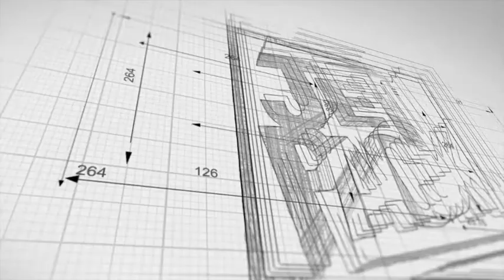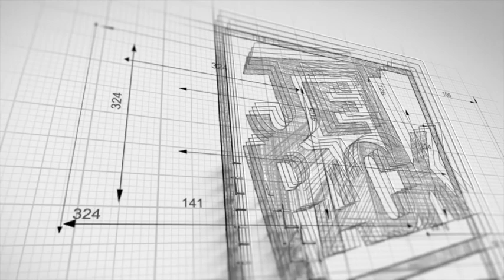SPIRITS FROM FINBAR O’HANLON’S "The Elements" 1994 release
FINBAR O’HANLON IS AN ORIGINAL. HE LOOKS A THE WORLD DIFFERENTLY AND INSPIRES OTHERS TO FOLLOW, REACH AND ACHIEVE MORE. HE IS A COMPOSER, MUSICIAN, POLYMATH, INVENTOR, ENTREPRENEUR.  FINBAR DESCRIBES HIMSELF SIMPLY, AS A PURVEYOR OF DIFFERENT.

FINBAR HAS SPENT THE LAST 30 YEARS LEADING AND INSURING IN BOTH THE MUSIC AND TECHNOLOGY WORLDS,  LIVING IN DIFFERENT COUNTRIES, BUILDING COMPANIES THAT EXPAND THE VIDEO AND AUDIO EXPERIENCES AND RECORDING WITH A MYRIAD OF ARTISTS ON DIFFERENT PROJECTS WITH MEMBERS FROM BANDS SUCH AS THE CURE AND LIMP BIZKIT.
HIS FIRST ALBUM THE ELEMENTS, RECORDED IN 1994 GAINED INTERNATIONAL EXPOSURE FOR HIM AS A VIRTUOSO GUITARIST AND SUBSEQUENTLY, FINBAR TOURED THE WORLD AS A CLINICIAN FOR JACKSON GUITARS, DIGITECH PROCESSORS, CRATE AND MARSHALL AMPLIFIERS. FINBAR HAS COMPOSED SCORES FOR A NUMBER OF FILMS INCLUDING PIECES INCLUDED ON GEORGE LYNCH’S FILM SHADOWNATION.

FINBAR WAS A TUTOR AT THE AUSTRALIAN INSTITUTE OF MUSIC, IS ON THE BOARD OF THE LES PAUL SOCIETY FOUNDATION AND HOLDS 13 PATENTS FOR INVENTIONS IN SCIENCE AND TECHNOLOGY RELATING TO VIDEO AND AUDIO. WITH HIS BUSINESS PARTNER, AHMET ZAPPA FINBAR HAS DEVELOPED A NEXT-GENERATION TECHNOLOGY THAT USES SOUND FREQUENCIES TO AMPLIFY HUMAN PERFORMANCE AND MOOD.

THE CODE IS A MUSIC EXPERIENCE 5 YEARS IN THE MAKING, A CROSS BETWEEN A MUSICAL VERSION OF THE DA VINCI CODE, A PANIC ROOM AND CIRQUE DU SOLEIL. A MUSICAL ADVENTURE  THAT PORTRAYS THE SYNTHESIS OF PATTERNS IN NATURE, COLOURS, EMOTIONS AND SPIRITUALITY INTO MUSIC,

THE CODE PROVIDES AN ACTIVE LISTENING EXPERIENCE IN A MULTITUDE OF FORMATS FROM HI-RES AUDIO MIXES, AUDIO VISUAL DVD/ CD SOUNDTRACK, TO STEMS AND PERFORMANCE TRACKS WITH ACCOMPANYING TAB AND MIDI FILES FOR THE GUITAR SOLOS.
THE CODE IS AN AMBITIOUS ATTEMPT TO ENHANCE THE LISTENING BEHAVIOR, ONE THAT AIMS TO MOVE THE LISTENER FROM A PASSIVE POSITION TO A POSITION WHERE “IF DESIRED” THE LISTENER CAN BE ACTIVELY ENGAGED IN THE MUSIC, TRYING TO IDENTIFY OTHER “HIDDEN CODES IN THE MUSIC.

WHAT WOULD YOU EXPECT WHEN WORDS OF A SONG ARE TRANSCRIBED INTO MORSE CODE, CODE PLAYED BY THE RHYTHM GUITAR, WHAT WOULD YOU EXPECT WHEN THE COLORS OF CAMOUFLAGE ARE TURNED INTO POLYRHYTHMS WHEN REVERSE ALPHABET CIPHERS DEFINE THE NAME OF THE SONG AND MUCH MUCH MORE.
THESE PATTERNS ALL EXIST IN THE CODE AND THE ACCOMPANYING BOOKLET WILL PROVIDE HINTS AS TO WHERE TO FIND THEM.

A MUSICAL SOUNDSCAPE THAT SPANS MANY GENRES YET IS HEAVILY FOCUSED AROUND FINBAR'S SKILL AS A VIRTUOSO GUITARIST. FUSING ELEMENTS OF ROCK, METAL, JAZZ FUSION, ORCHESTRAL, FUNK AND AMBIENT MUSIC. FOR THOSE THAT LIKE BANDS LIKE PINK FLOYD, PORCUPINE TREE, TOOL, ATMOSPHERIC SOUND-STAGES WITH UNEXPECTED TWISTS AND TURNS “FINBAR'S “THE CODE” SHOULD NOT BE MISSED. IT IS AN APPROACH VERY REFRESHING AND NEW IN THE WORLD OF AUDIO.